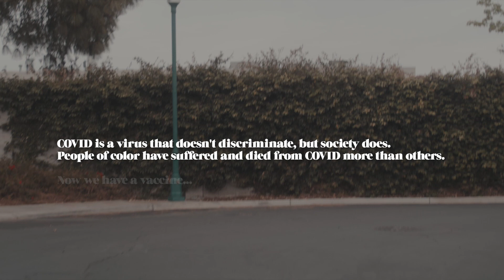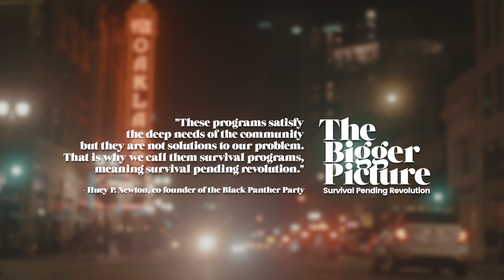Oak Wilt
"Oak Wilt" by Huey Collette

“95 percent efficacy, 100 percent effective in preventing serious illness and death”And though immunity from Covid-19 is only the initial shot for my people from Oakland to Stockton…"

The Bigger Picture campaign began in 2013 with a closer look at how type 2 diabetes results from generations of social inequity. Now, we expand its focus with Survival Pending Revolution, highlighting the dilemma of COVID-19 plaguing underrepresented (and under-resourced) communities. In our new series, these poets contend with how to best protect and advocate for themselves, their communities, and their futures—alongside the many structural factors placing their communities at risk.